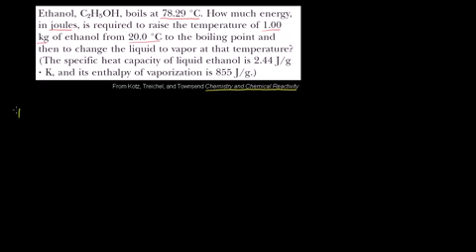Change of State Example in Bangla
Specific Heat Capacity and Enthalpy of Vaporization example